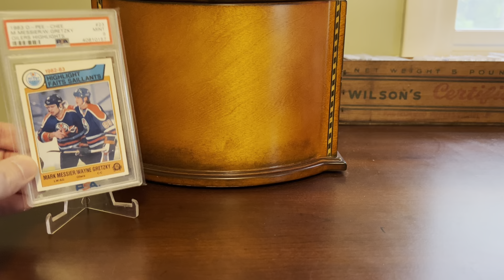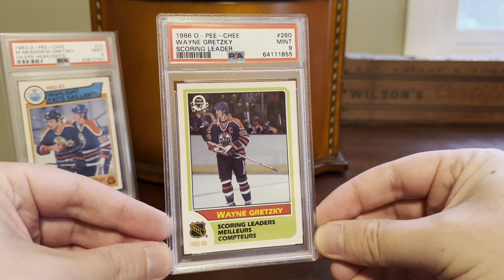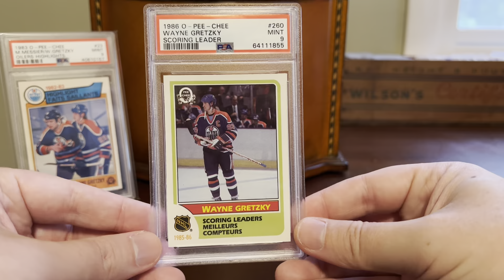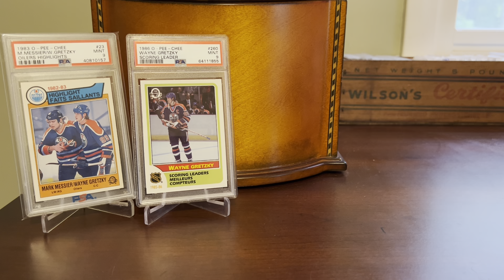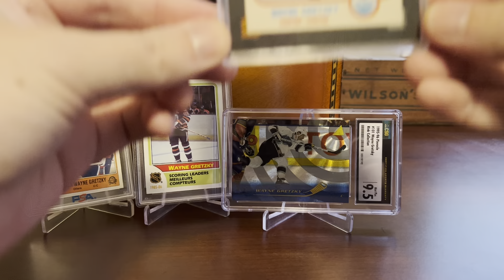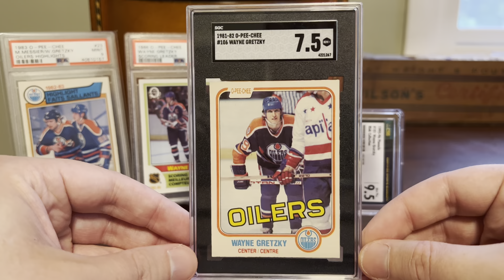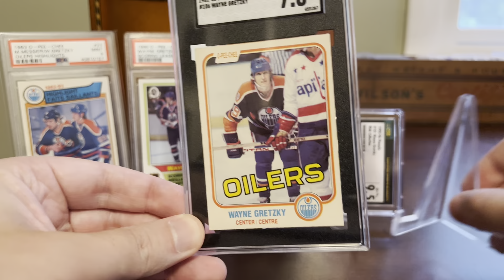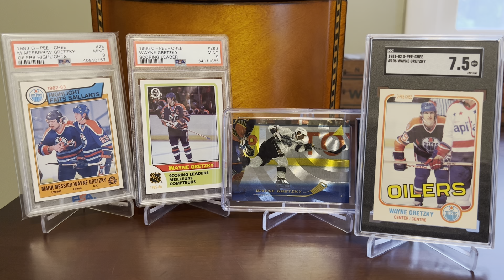EP 541 - Slab & Gab - Three Great Gretzky Cards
Checking out some new pickups featuring #99 today, hope you enjoy!